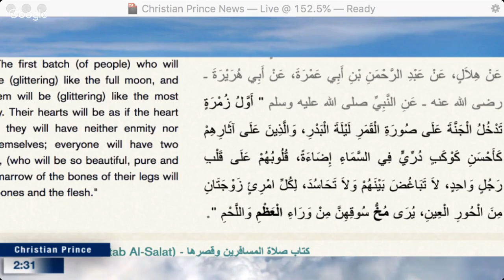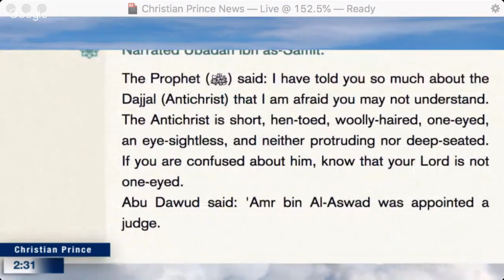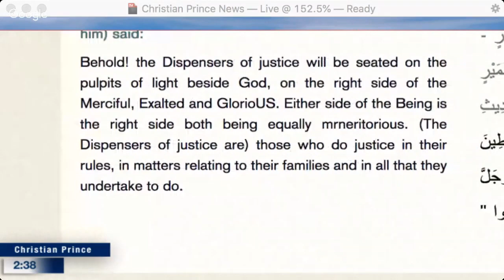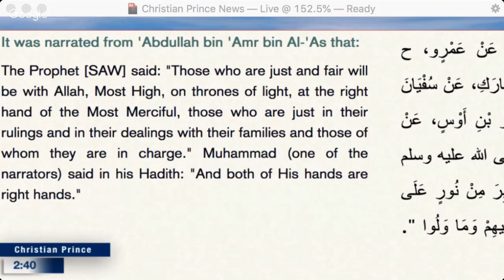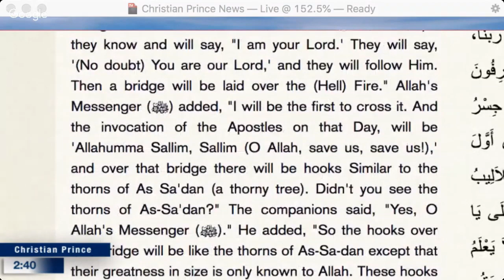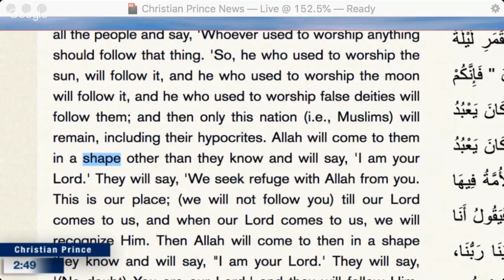Abdul wants no debate Abdul only wants to insult Christianity